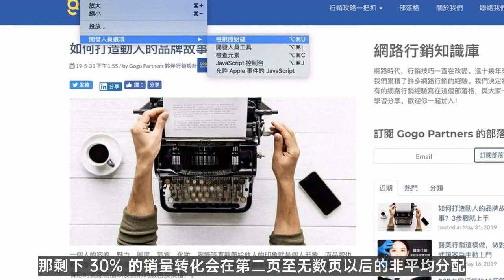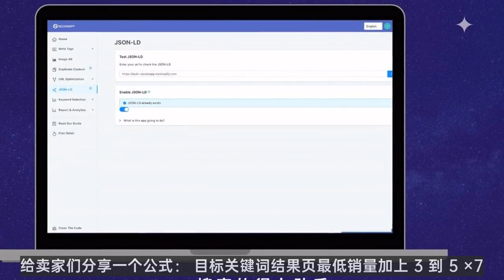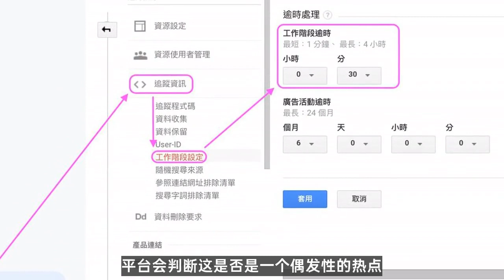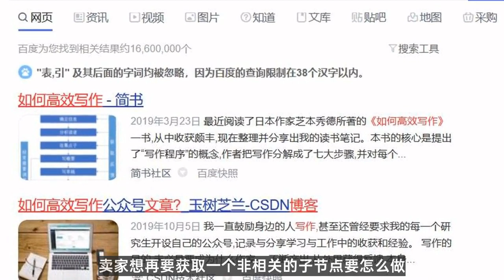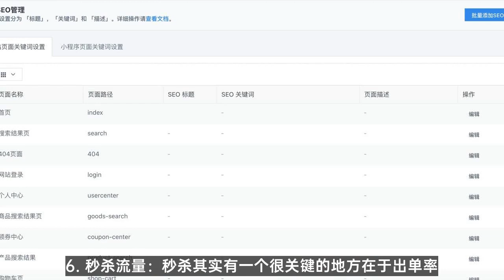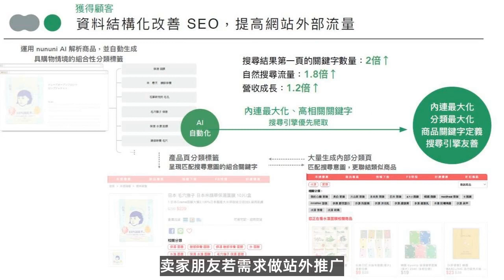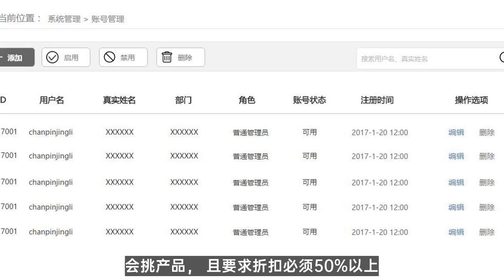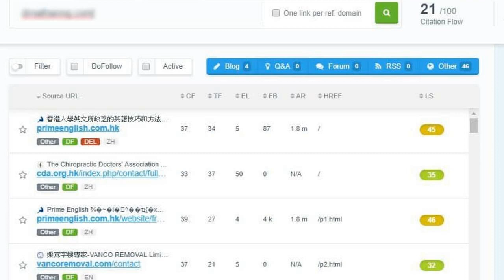telegram 运营|亚马逊产品如何引流？亚马逊产品引流解析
line seo,vk 视频,vkontakte 运营,wordpress 引流,facebook seo

微信：loveeveryonem